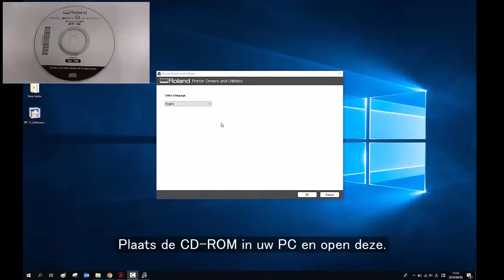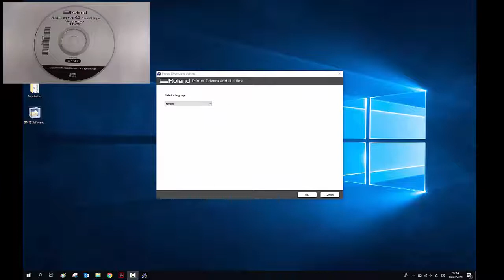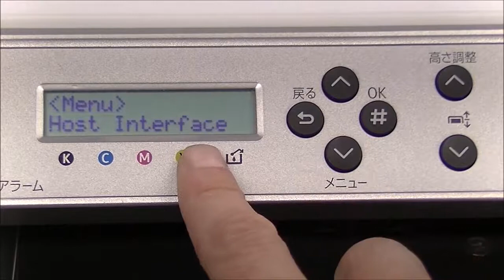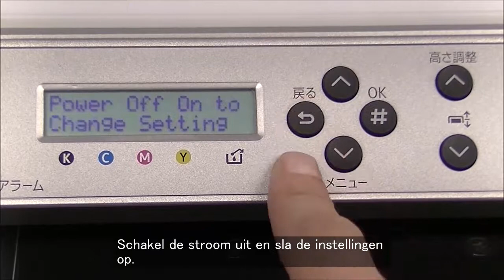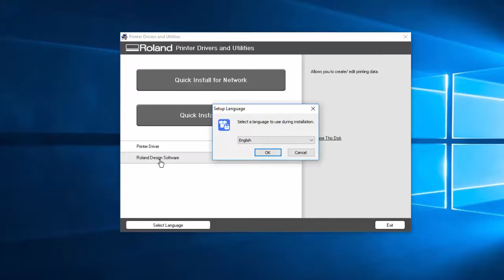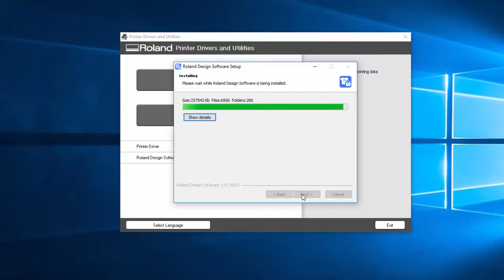Hoe installeer ik de print driver en Roland Design Software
Bekijk in onderstaande video hoe u de print driver en Roland Design Software voor de VersaSTUDIO BT-12 installeert. Meer info over dit product via onderstaande link: